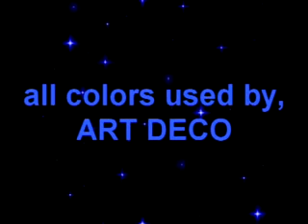contest entry*2 for gracious glamours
COLORS USED:
RED GLITTER,BLACK,BRIGHT ORANGE,BRIGHT GREEN,BABY PINK,MAGENTA